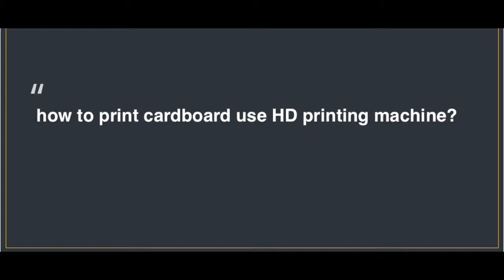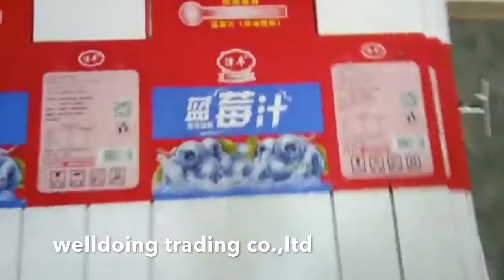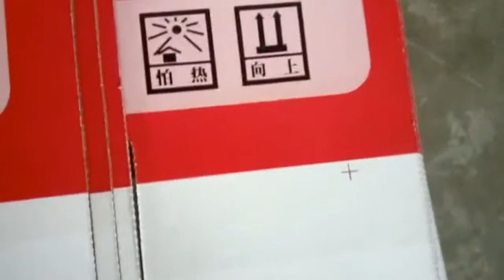corrugated carton flexo printing machine